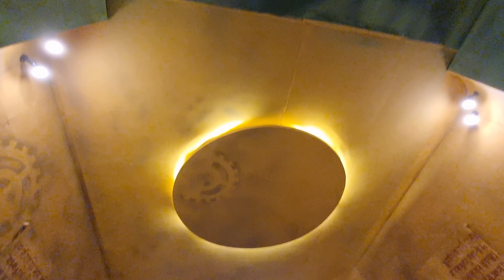Chandannagar Jagadhatri Puja 2023 | Chandannagar Jagadhatri Thakur 2023 | Chandannagar Lighting 2023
**T&C Are Applied